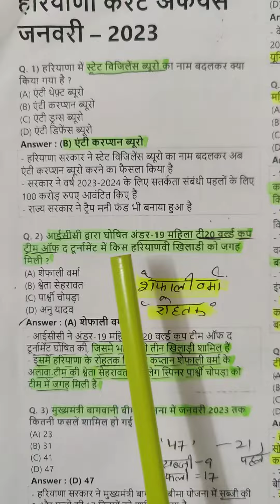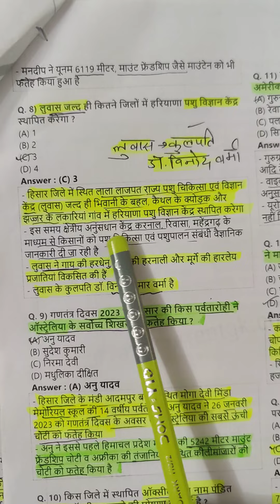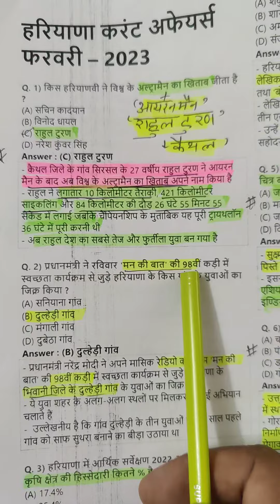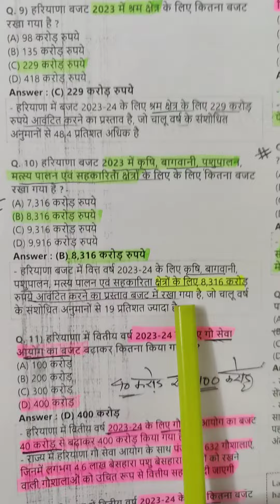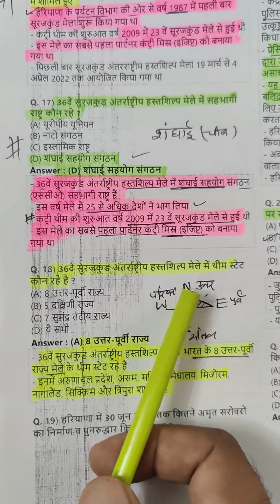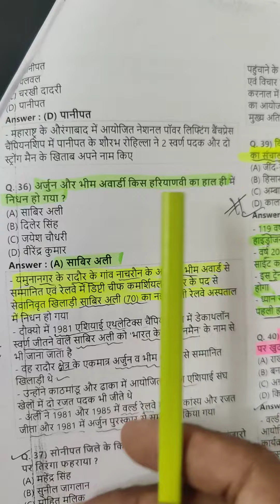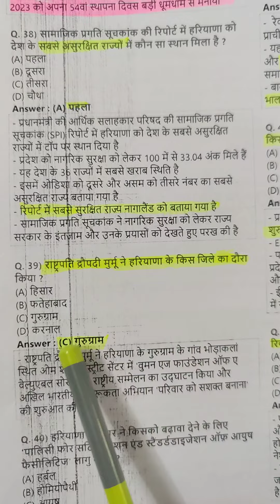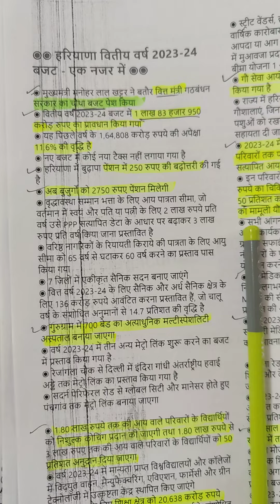Haryana G K current Affairs//January to Feb//2023 current Mcq series for Hssc Tgt English,Class=2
Haryana G K current Affairs//January to Feb//2023 current Mcq series for Hssc Tgt English,ctet,Htet/